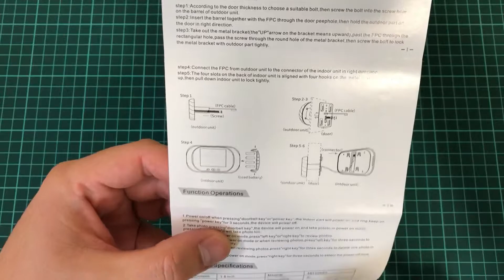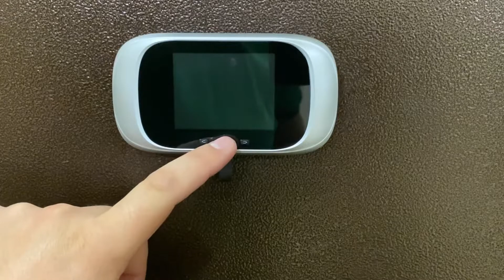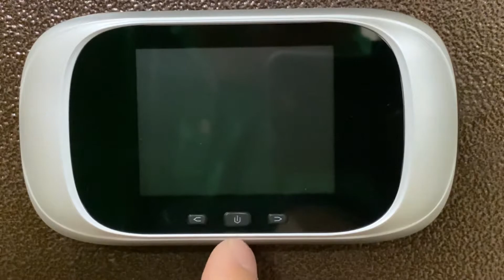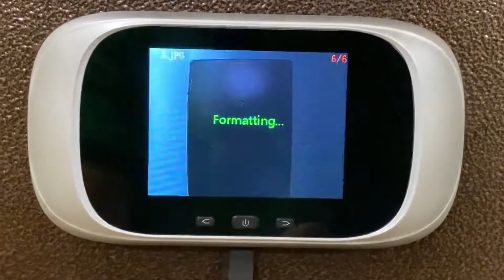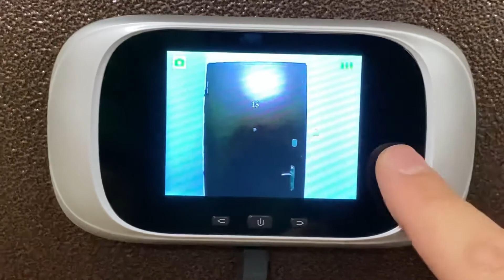Цифровой дверной глазок-звонок с цветным экраном с AliExpress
На одних батарейках Duracell проработало 10 месяцев.

В данном видео вы увидите распаковку, обзор видеоглазка, и процесс установки цифрового видеоглазка на входную дверь.

Данный цифровой глазок-звонок на дверь имеет внутреннюю память на 91 фотографию, циклическую запись фото тех кто приходил.

Название на сайте АлиЭкспресс: «Цифровой дверной звонок с цветным ЖК-экраном 2,8 дюйма, 90 градусов, дверной звонок, электронный дверной видео звонок, дверная камера, уличный дверной Звонок»